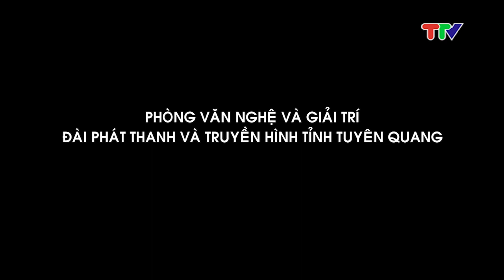ẨM THỰC XỨ TUYÊN - MÓN XÔI NGÔ